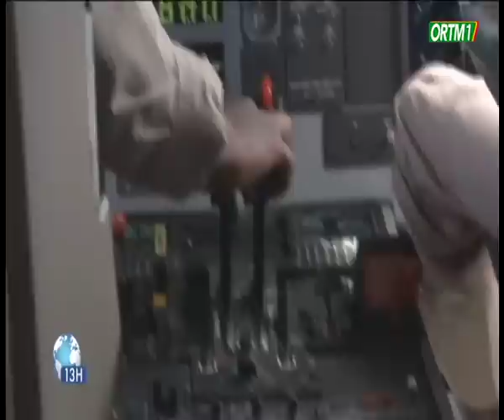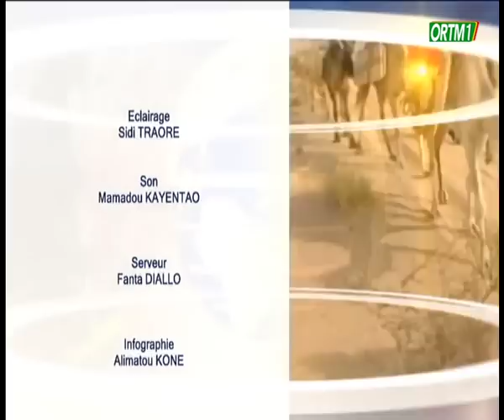Le 13h de ORTM1 du 20 octobre 2023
Présentation: Khadidiatou KONE
Mise en Ligne : Marcelle Y TESSOUGUE
Coordination : Tamsir DIABATE